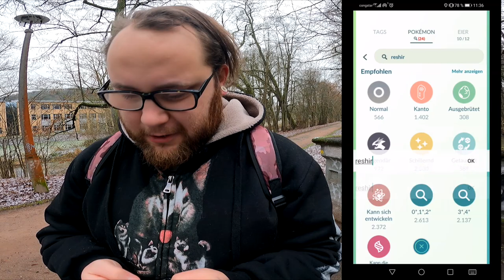MEGA DEX : 100% Mega Stahlos & Shiny Mega Stahlos | Pokémon GO Deutsch # 1683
Habt ihr schon ein Mega Stahlos entwickelt und wie findet ihr diese Mega Entwicklung ? Sammelt ihr auch komplett oder stören euch die Lücken im Gender Dex nicht ?